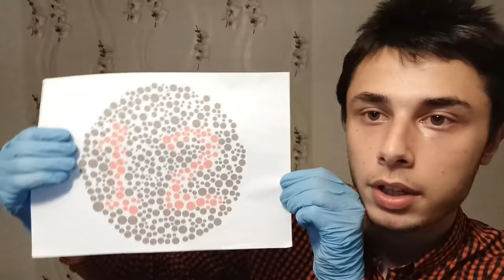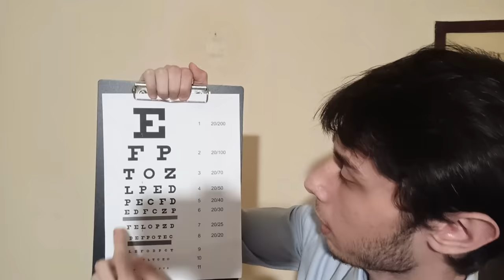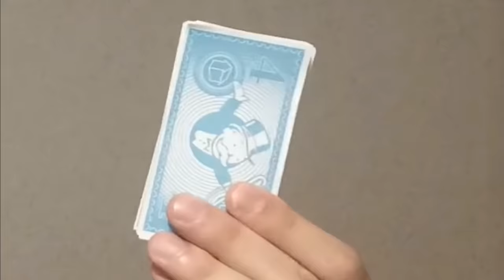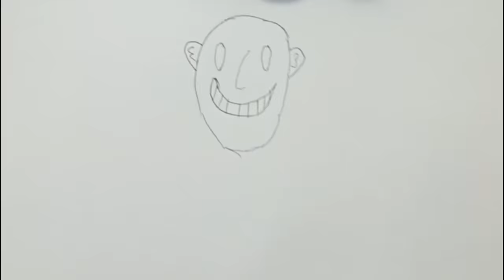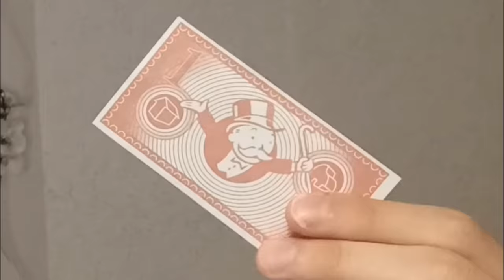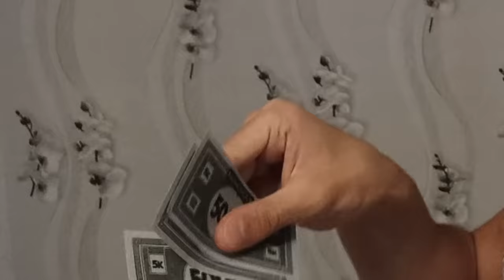FASTEST ASMR EVER | 1-MINUTE ASMR COMPILATION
2021 has been a blast, with almost 90K subscribers which is INSANE and at the same time AMAZING. Looking forward to grinding for 100K!

Today, I present you a 1-MINUTE ASMR compilation with all my 1-minute ASMR short videos throughout this year. I hope you enjoy it!

P.S YEAH, I KNOW 1 MINUTE AND 38 SECONDS AIN'T EXACTLY 1 MINUTE BUT AS LONG AS YOU FIND IT RELAXING, IT'S NO BIGGIE! :D

If you haven't subscribed yet, make sure to do it and if you have already subscribed, make sure to hit the notification bell to get notified when a new video comes up. Subcribing to me is a great way for supporting me.

(Discord Server)

What is ASMR? ASMR stands for Autonomous Sensory Meridian Response. Basically, it is a feeling of well-being combined with a tingling sensation in the scalp and down the back of the neck, as experienced by some people in response to a specific gentle stimulus, often a particular sound. It is triggered by things like whispering voices, paper tearing, and scalp massage, personal attention and etc.

Timestamps:
0:00 Thank You!
1:31 Fastest Eye Exam Ever 2
2:29 Fastest Physical Exam
4:12 Fastest Lice Check
5:28 Fastest Cranial Nerve Exam Ever 2
6:50 Breaking Your Tingle Immunity 2
7:47 Fastest Game Store
9:18 Fastest Dental Exam 2
10:52 Fastest Haircut
12:25 Fastest Ear, Throat And Nose Exam
13:36 Fastest Livestream Ever
13:41 Fastest Light Therapy
15:01 Fastest Hearing Exam
16:48 Cutting Your Hair With 6 Scissors
18:30 Fastest Interview Ever
20:00 Fastest Eye Exam Ever 3 (BG Version)
21:47 Fastest Haircut 2
23:14 Fastest Hyperventilation Clinic
24:23 Fastest Heart Exam
25:32 Prepping You For Moussaka Army
27:01 50 Triggers In 1 Minute
28:02 You Are Human-Sized Walking Slimeball
29:45 Fastest Interview 2 (YOU FAILED)
31:12 Fastest Geography Exam (YOU FAILED)
32:48 Breaking Your Tingle Immunity 3
34:08 Fastest Physical Exam 2
35:35 Fastest Cranial Nerve Exam 3
36:54 Fastest Chiropractor Ever
38:22 Fastest Ear Exam
39:53 You Got Sunburn
41:23 1 Minute Invisible ASMR
42:56 Fastest Geography Exam 2 (YOU PASSED)
44:26 Agent Salazar Sending You Encrypted Message
45:32 Sketching You In 1 Minute
47:01 Fastest Massage Ever
48:31 100 Triggers In 1 Minute
49:34 Fastest Men's Barbershop
51:12 Fastest Tingle Booster Shots
52:57 Fastest Inspection By Agent Salazar
54:24 Fastest Sleep Clinic Ever
56:05 Fastest Salesman Ever
57:30 Fastest Cologne Store
58:57 Fastest Body Exam
1:00:22 Fastest Therapist
1:01:49 Fastest Face Exam
1:03:12 Fastest School Nurse
1:04:37 Painting Your Face In 1 Minute